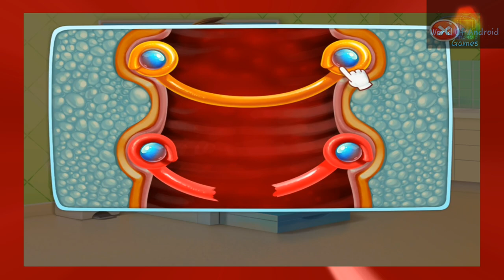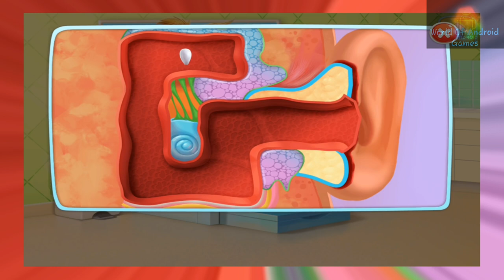Baby Twins - Newborn Care - Android gameplay TabTale Movie apps free kids best Top video Teenagers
1:25 Skip Intro and Trailer

Baby Twins - Newborn Care
TabTale

Why are baby games so fun? Because who doesn’t love playing with and taking care of babies?! But out of all baby games, we think you’ll especially love this one. You get to take care of the cutest, wildest baby twins ever! Sure, these babies are a handful and love to get into trouble, but they're also tons of fun! Dress up your twins in adorable clothes, feed them yummy snacks, care for them at the doctor & so much more!

Play silly baby games, enjoy coloring pages & solve puzzles with your favorite twins! There’s so much to do with your silly twins! Get ready for double the trouble, double the fun! Baby games have never been so adorable or silly!

Features:
Dress up your babies in adorable matching outfits!
Design unique clothing & accessories for your baby wins!
Decorate your babies’ bedroom! Build cribs, chose room decorations & more!
 Feed & care for your baby twins yummy snack! Don’t make a mess!
 Give your babies a warm bubble bath!
 Doctor Care - check your twins’ throats, give them medicine & help your babies feel better!
Paint, play & solve puzzles with your hilarious baby twins!
Tuck your twins into bed - good night, silly twins!